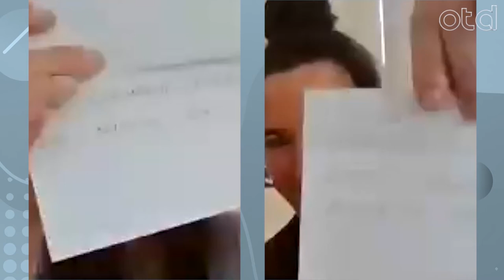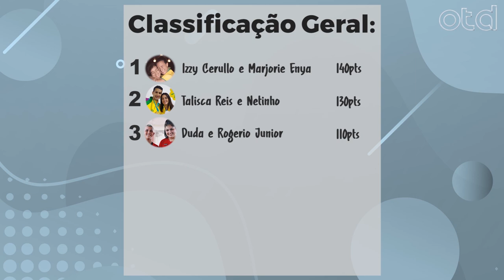Olimpíada Do Amor #03 - Izzy Cerullo e Marjorie Enya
E pra continuar com o nosso game Olimpíada do Amor, temos hoje um casal muito especial. Pro terceiro episódio, convidamos Isadora Cerullo e Marjorie Enya, do rúgby, para participar desse jogo super especial, que foi sucesso e agora vai virar um ranking entre 10 casais! Ele é dividido em três partes e, juntas, elas precisam levar essa. Será que esse casalzão conseguiu? Assista!

Edição e apresentação: Caio Poltronieri

Try do amor: A história de Isadora Cerullo e Marjorie Enya

Olimpíada de 2016, no Rio de Janeiro. Cerimônia da medalha do rúgbi feminino. O Brasil terminou a competição em nono lugar e já tinha participado da celebração, mas a festa não tinha acabado. Marjorie Enya, que estava no comitê organizador, entro no campo e pediu Isadora Cerullo em casamento. A atleta da seleção brasileira ficou sem entender por alguns segundos, mas respondeu. “Eu estava pronta pra dar a resposta, tinha toda certeza no mundo do que eu queria”.

Mas e depois da euforia, do “sim”, beijos, aplausos, fotos e ao fim de tudo que foi a Olimpíada, o que aconteceu? Quase quatro anos depois do pedido, Marjorie Enya e Izzy Cerullo estão juntas e casadas. Leia mais no OTD!

O esporte deu a força para Isadora Cerullo ser quem desejava

“O esporte me permitiu ser eu mesma sempre. Em tudo que eu faço”. A frase é de Cerullo. Atleta da seleção brasileira de rúgbi é lésbica e assume que o esporte a ajudou no processo de autorreconhecimento para sua orientação sexual.

Isadora Cerullo tem 29 anos, mora no Brasil desde 2014 e se entendeu como lésbica, segundo definição dela própria, há cerca de 10 anos, quando estava na faculdade. Nascida e criada nos Estados Unidos, Isadora entende que o período que esteve cursando o ensino superior foi primordial para que o processo acontecesse. Leia mais no OTD!